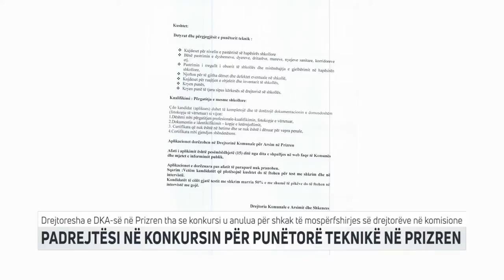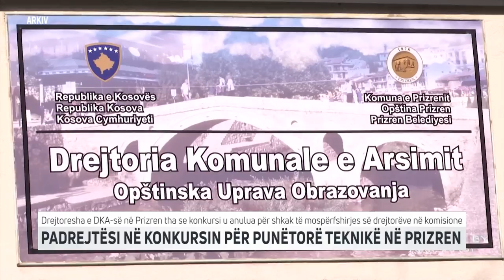PADREJTËSI NË KONKURSIN PËR PUNËTORË TEKNIKË NË PRIZREN | T7